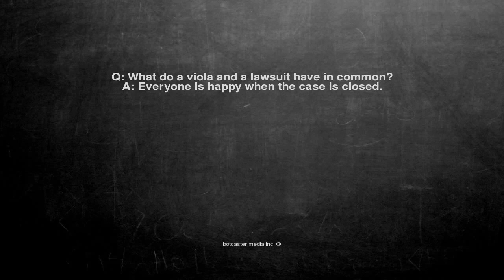Ok, here is the joke. Q: What do a viola and a lawsuit have in...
Q: What do a viola and a lawsuit have in common?
A: Everyone is happy when the case is closed.